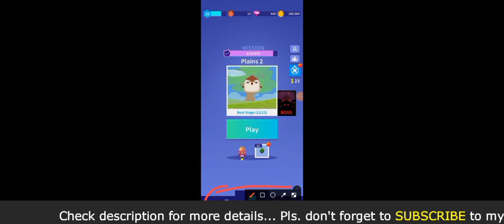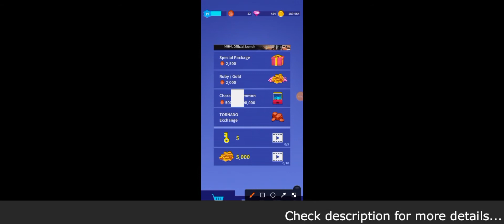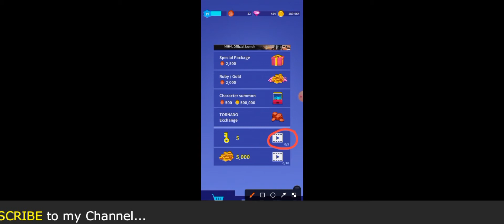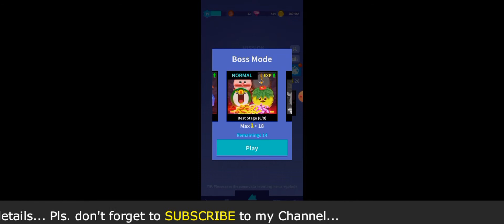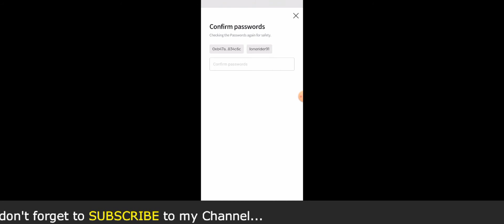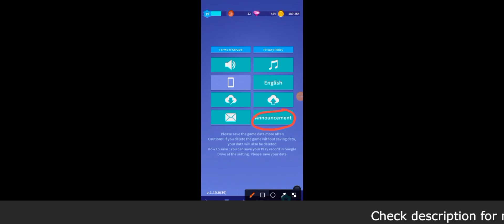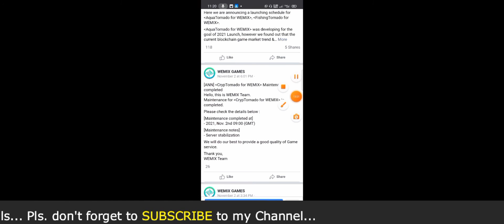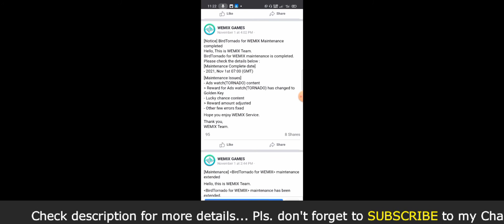BIRDTORNADO BUMALIK NA SA WAKAS | ANO ANG NABAGO KAY BIRDTORNADO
Sa video nato, pag-uusapan natin kung ano ang nabago sa pagbabalik ni Brirdtornado.

Noticeable Changes in the game:
4:00-6:40 - Watching ads for free tornadoes is changed to 5 golden keys
8:12-8:50 - 3 ways to earn golden keys
10:16-11:25 -Time interval in playing the spin wheel
17:08-17:45 -Amount of rewards has been reduced